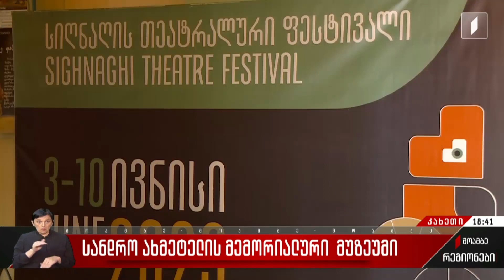სანდრო ახმეტელის მემორიალური მუზეუმი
სავალალო მდგომარეობაშია სანდო ახმეტელის მუზეუმი სოფელ ანაგაში.
რეჟისორის 100 წლის იუბილესთან დაკავშირებით გახსნილი მუზეუმი ამორტიზებულია. მძიმე მდგომარეობაშია ექსპონატებიც, რომელთა უმეტესობა სიღნაღშია გადატანილი. არსებული ვითარების შესახებ იციან სიღნაღის მუნიციპალიტეტის მერიაში. ადგილობრივი ხელისუფლებაში ამბობენ, რომ სახსრების არ არსებობის გამო რეაბილიტაცია ჯერ ვერ განხორციელდება, თუმცა უკვე დაწყებულია შესაბამისი პროექტის შეძენის პროცესი. მერიაში იმედოვნებენ, რომ მალე მოიძებნება მუზეუმის განახლებისთვის აუცილებელი ფინანსური რესურსიც.
ჟანა დიდებაშვილის და ზვიად ყარაულაშვილის სიუჟეტი